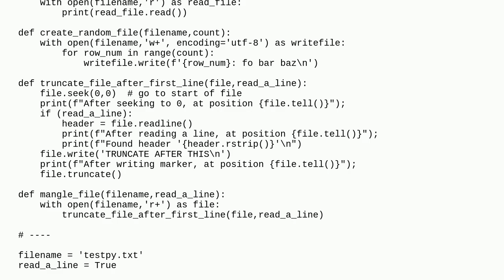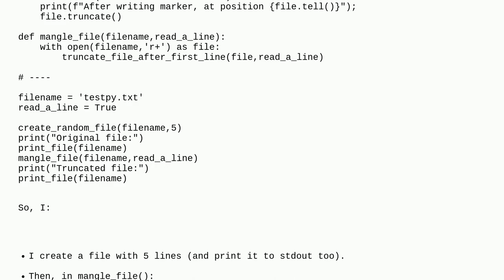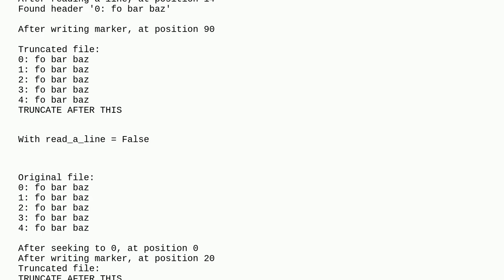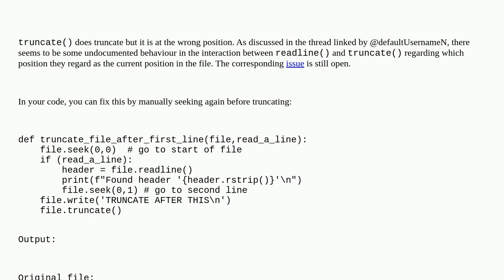Python's file.truncate() unexpectedly does not truncate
A special thanks goes out to the community

  python